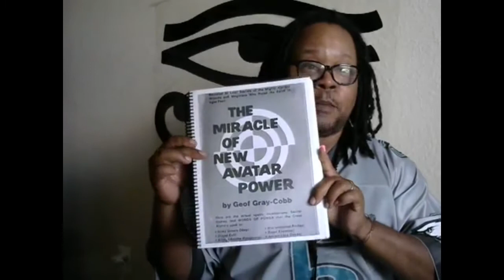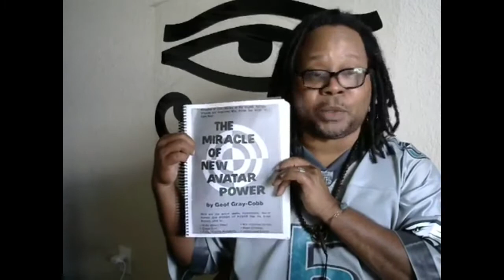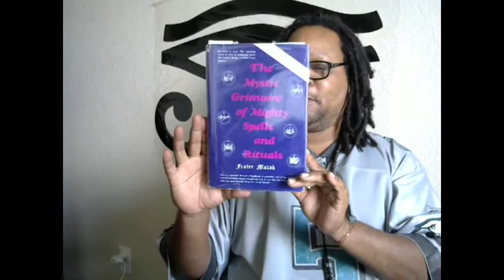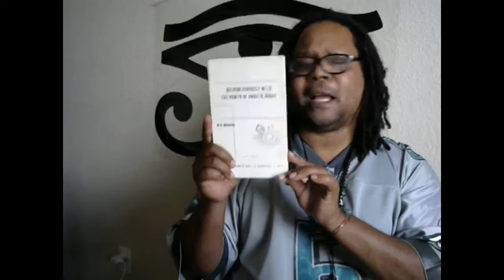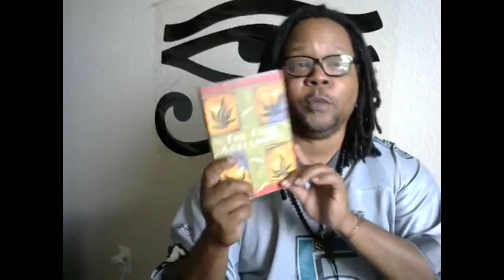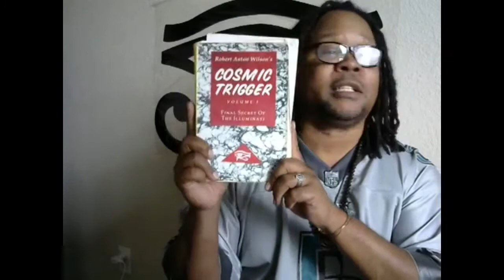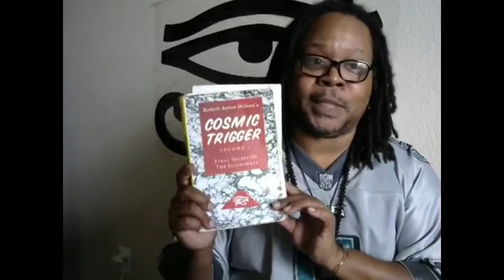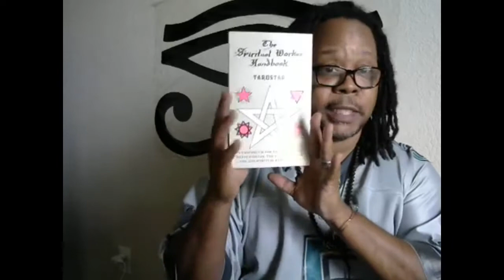Magickal Book Primers "[THROWBACK THURSDAY-GRIMOIRES YOU SHOULD GET 2017]"